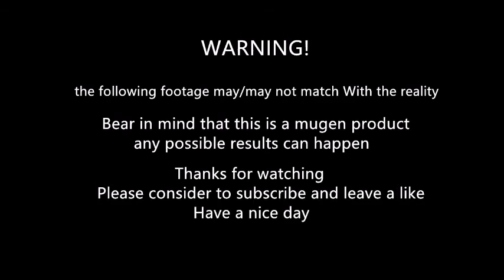mugen - Oni vs Kage